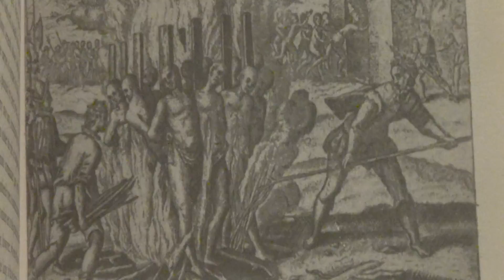MARVELOUS TO THE MOST HIGH # 3